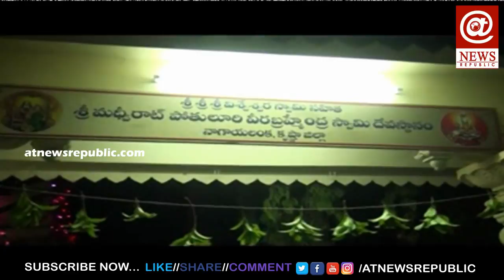నాగాయిలంక పోతులూరి వీర‌బ్ర‌హ్మేంద్ర స్వామి ఆల‌యంలో మ‌హా శివ‌రాత్రి వేడుక‌లు || At News